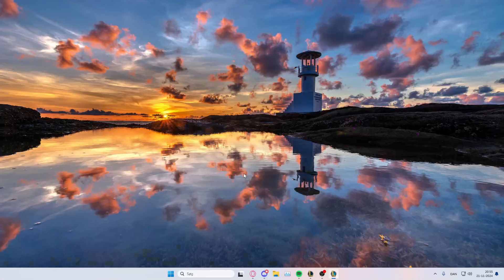Is This the Most Broken Item for Ambessa?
What if one item could completely change the game? Watch as Ambessa becomes unstoppable with this insane build. You won't believe how strong she gets — is this truly the most broken item? Find out in this epic match!

Timestamps:

0:00 Intro
1:20 Early Game Highlights
4:45 The Broken Item Reveal
7:10 Ambessa Starts the 1v5 Madness
10:15 Final Fight